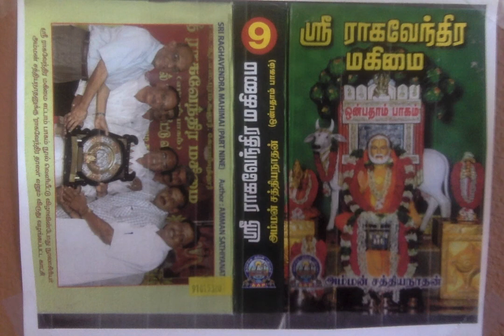Sri Raghavendra Mahimai 9 - தொண்டை நாடு பிறந்த சுவையான கதை